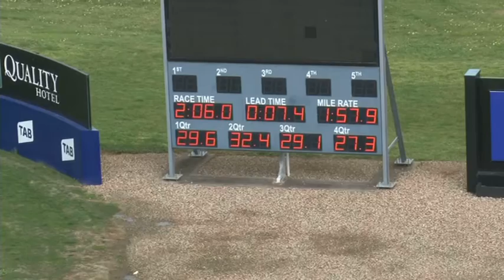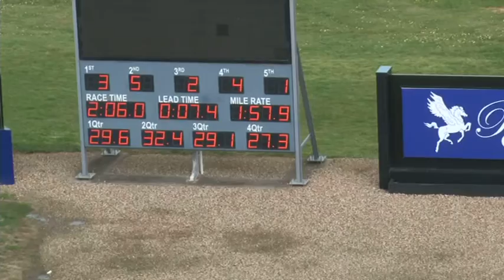Melton 27/9/16 Trial 9